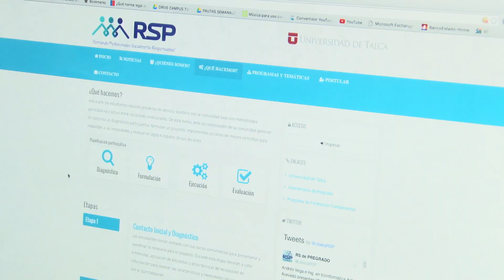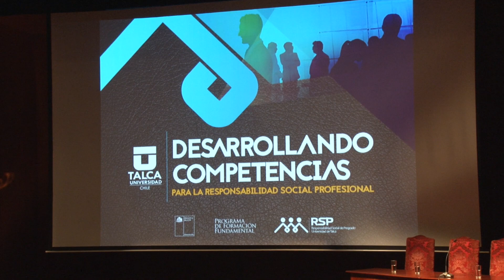Programa de Formación Fundamental de la Universidad de Talca presentó nueva plataforma para empresas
Compromiso que, además, se ha traducido en vínculos con varias instituciones y comunidades. Incluso, el programa cuenta con una nueva plataforma virtual dirigida a estos socios estratégicos. Herramienta que fue lanzada en el primer Seminario que realizó el Programa.